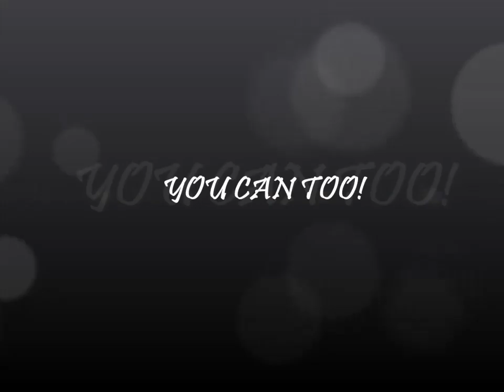Mobility... senza premietti!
ATTIVITÀ MOTORIE: gli attrezzi come mezzo per comunicare e divertirsi.
Una bella dimostrazione di come si può ottenere l'attenzione del cane senza l'uso dei chiacchieratissimi premietti.
Ares e Giuseppe: bravi!
Per qualsiasi informazione sulle nostre attività (APERTE A TUTTI!) ci trovi su facebook come "Acidog Torino".